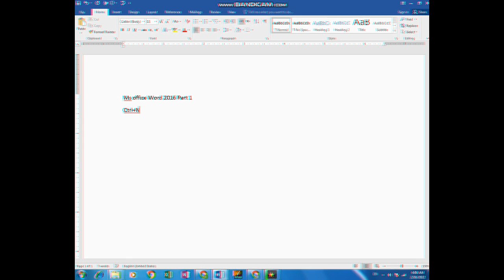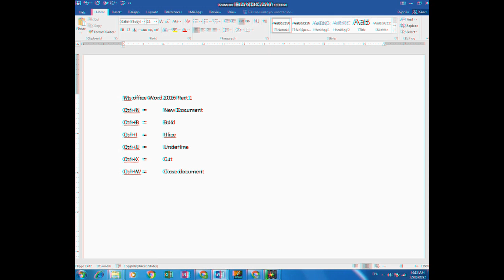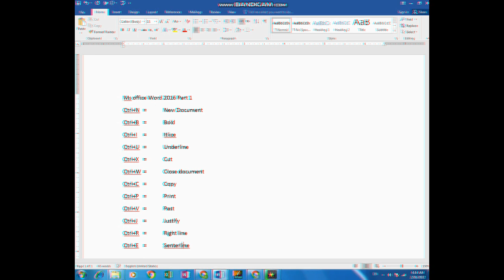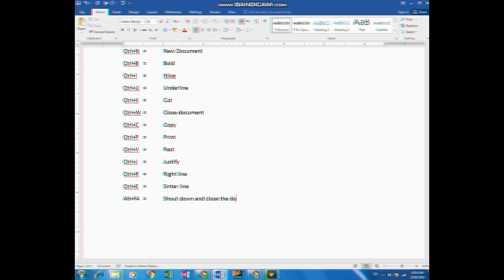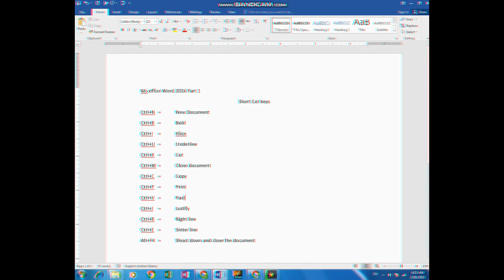Ms office Word Part 1 Short cut keys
Ms office All using Impotent keys